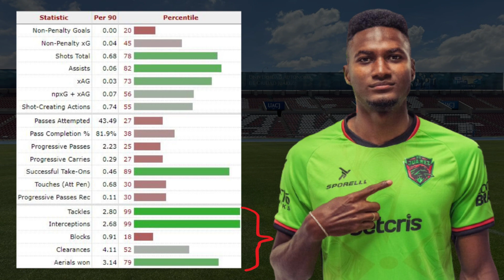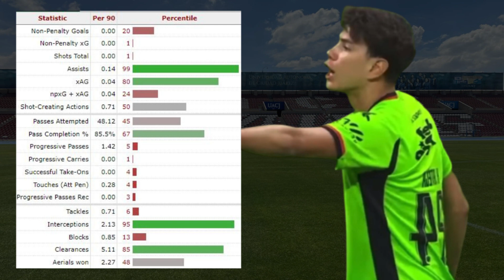COMPARACION DE RENDIMIENTO DE MOISES MOSQUERA VS JOSE MANRIQUEZ Y HARET ORTEGA ¿CUAL SERA LA PAREJA?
En este video comparamos el rendimiento en el ultimo año de moises mosquera con la de jose manriquez y la de haret ortega para determinar cual debe ser la dupla de centrales de bravos de juarez.